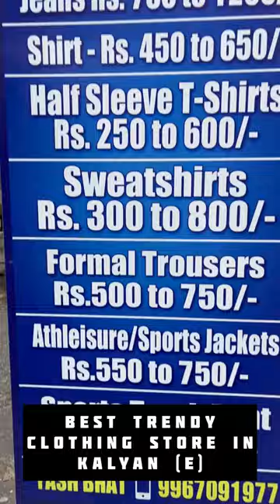BEST TRENDY CLOTHING STORE IN KALYAN EAST📍😍ADChinchpada road Kalyan East📞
BEST TRENDY CLOTHING STORE IN KALYAN EAST📍😍

ADDRESS: Saraswati Apt gala no 2  Near Model College Chinchpada road Kalyan East …

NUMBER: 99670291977